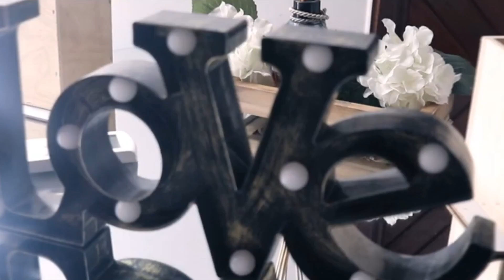ALDENY DE ALCÂNTARA - É Amor Demais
Aldeny de Alcântara O vaquerinho do gado. as melhores músicas do momento.

Produção e Direção Musical: Jonatas Nascimento

Produção do vídeo:
JN music